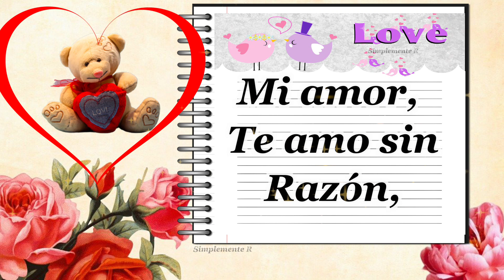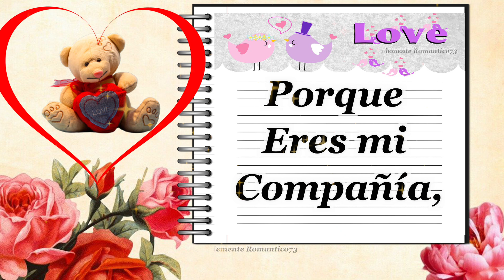❤️💌 Dedicado al Amor de mi Vida 💝 ¡Yo TE AMO con todo mi CORAZÓN.Mi amor mira este video sin llorar😢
l❤️Te diré lo que eres para mí❤️ 💌 Dedicado al Amor de mi Vida 💝 ¡Yo TE AMO con todo mi CORAZÓN!
💖 Mensaje de amor con música romántica para dedicar a mi al amor de mi vida, a mi novia, novio, esposo, esposa o esa persona muy especial que es parte de mi vida.

"simplementeromantico73"

 • ❤️TE AMO 💌 Un bon...

💚 ¡Sé feliz! Que pases un día o una noche agradable.💜

En este video veras las mas lindas frases de amor para novios y parejas enamoradas, hermosos mensajes de amor verdadero y sincero.

¡Son las palabras románticas más hermosas para ti que estás enamorado y quieres expresar con palabras el sentimiento de tu corazón por la persona que tanto amas!

Es genial cuando estamos realmente enamorados de alguien que hace que nuestro corazón lata más rápido y queremos demostrarlo en hermosos mensajes de amor.

El amor es infinito, un sentimiento que durará para siempre.
Se demuestra con acciones y también a través de hermosos mensajes de amor.

Es tanta nuestra alegría por tener a nuestro lado a la persona que amamos que queremos demostrar en todos los sentidos ese hermoso sentimiento que es el amor.

Se demuestra a través del cariño y las palabras apasionadas que brotan de nuestro corazón.

Nos inspira a decir esos mensajes de amor a quien realmente nos gusta y queremos dedicarle y compartir, ya sea para nuestra esposa o novia.

Es genial no solo ser pareja, sino estar enamorado de verdad.

Más aún si este amor es a distancia y nos hace extrañarte. Así, estamos más motivados para expresar nuestro amor a través de mensajes de amor bonitos y románticos.

Así que mira este y otros hermosos videos aquí en el canal “

universo de amor frases de amor para mi novia,frases de amor para dedicar,poemas de amor para el hombre que amo,mensajes de amor para mi pareja,poemas de amor para la mujer que amo,Frases de amor para mi esposo,videos romanticos,frases de amor,carta para mi novia,Poema para mi esposa,imagenes de amor,mensajes de amor,cartas de amor,poemas de amor,dedicatorias de amor,Feliz dia del amor,Dedicado al Amor de mi Vida,Yo TE AMO con todo mi CORAZÓN,te amo mi amor

 • 💌 Dedicado al Amo...

Música
CANCIÓN
Invisible Beauty
ARTISTA
Aakash Gandhi
ÁLBUM
Invisible Beauty
LICENCIAS

Música

"simplementeromantico73"